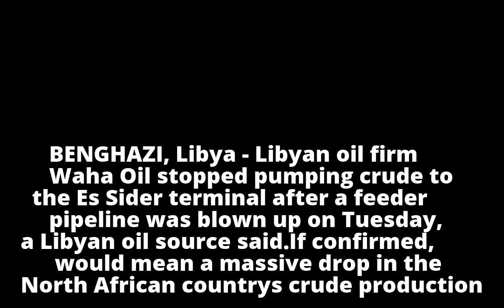Explosion hits pipeline feeding Libya's Es Sider terminal